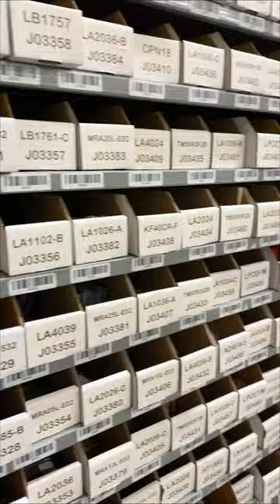A Tour of Thorlabs' Warehouse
Check out this behind-the-scenes look at our warehouse in Newton, NJ! We use this facility to store inventory, handle shipping, and assemble our U.S. labsnacks.